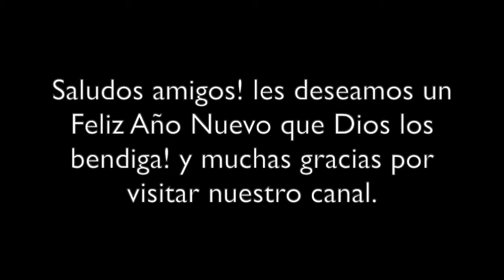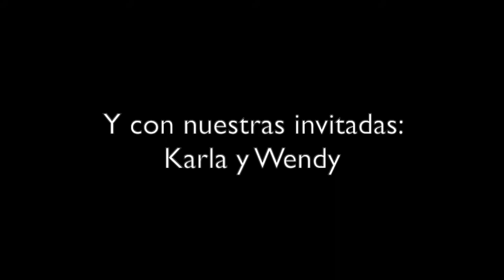Nuestros Bloopers del año 2020!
Hola amigos! les deseamos unas felices fiestas. Que Dios los bendiga y muchas gracias por estar con nosotros!👩‍🍳🐶🐶👨‍🔧